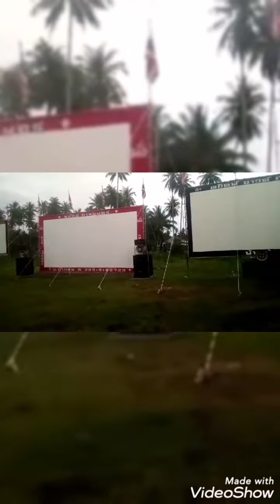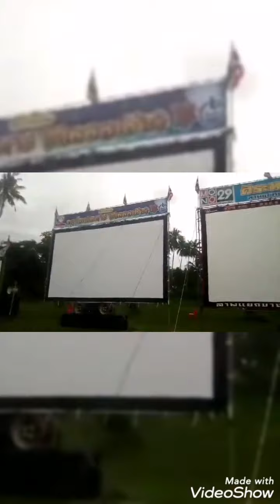ภาพยนตร์กลางแปลง หนังกลางแปลง หนังกลางแปลง 31จอ ภาพยนตร์งานวัด วัดนาหูกวาง อ.ทับสะแก ประจวบคีรีขันธ์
ภาพยนตร์กลางแปลง หนังกลางแปลง ประชันกลางแปลง ภาพยนตร์งานวัด วัดนาหูกวาง อ.ทับสะแก จ.ประจวบคีรีขันธ์ งานนี้มีหนัง 31 จอประชันกัน

(เครดิตคลิป บุญนำ ภาพยนตร์)